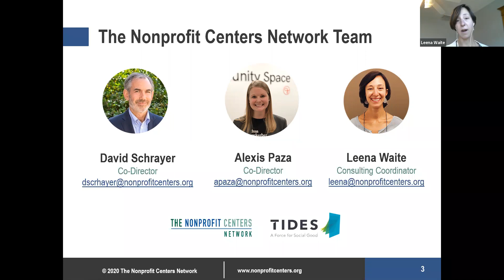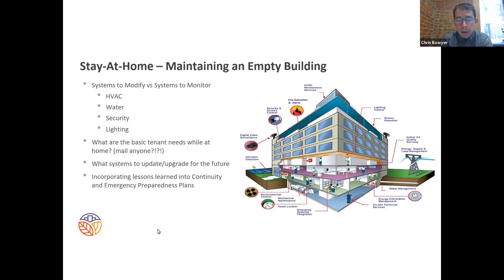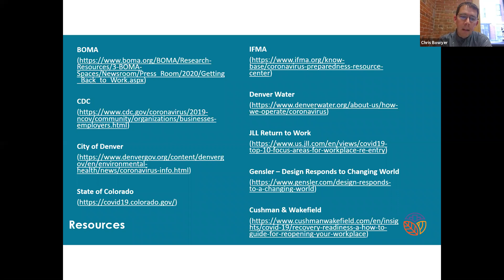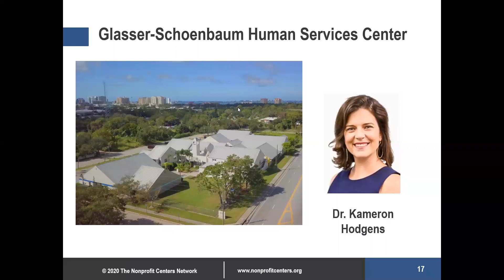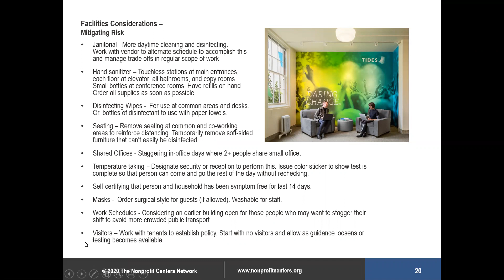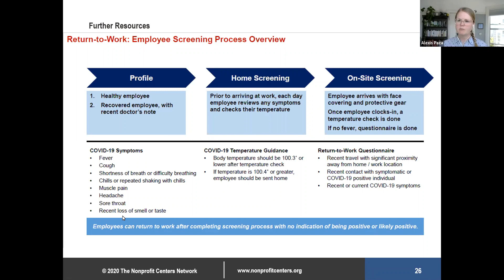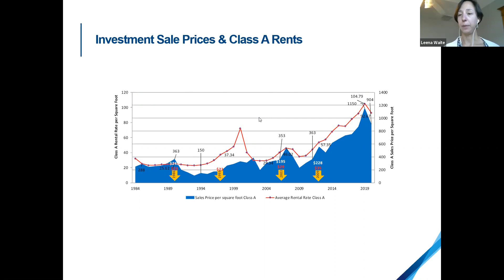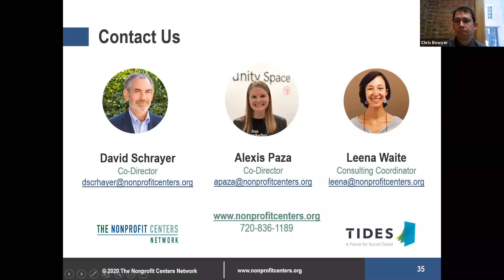NCN Webinar I Reopening Nonprofit Centers During COVID-19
Many of us are now facing the next wave of uncertainty regarding COVID19: how do we get back to work? How do we begin preparing our physical space, our tenants, our staff, and our guests for a return amidst continuing concerns of community spread?  We cover considerations regarding communication, physical preparations, staffing adjustments, and more.

Featuring Chris Bowyer, Director of Building Operations at The Alliance Center (Denver, CO); Kameron Hodgens, CEO of The Glasser/Schoenbaum Human Services Center (Sarasota, FL); Alexis Paza, Senior Manager, Real Estate and Operations, of Tides Center (San Francisco, CA) and Co-Director of NCN; and Tim Maas, Executive Vice President of Colliers (San Francisco, CA headquarters).